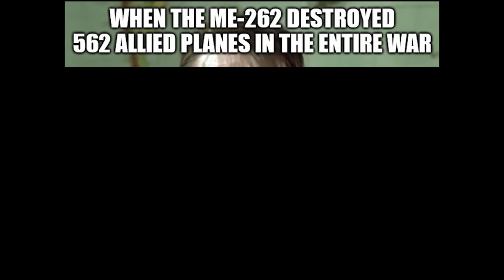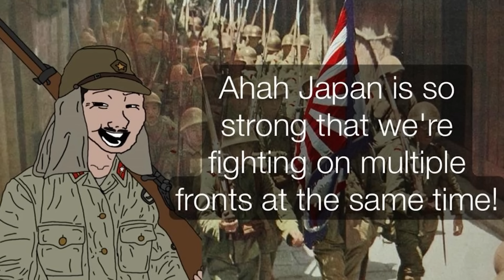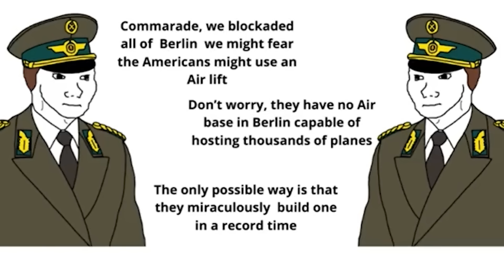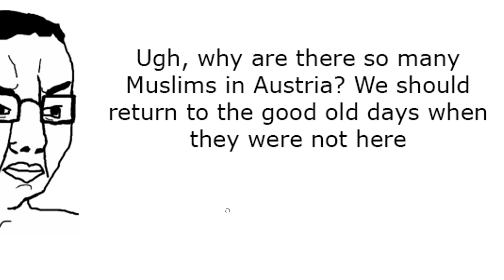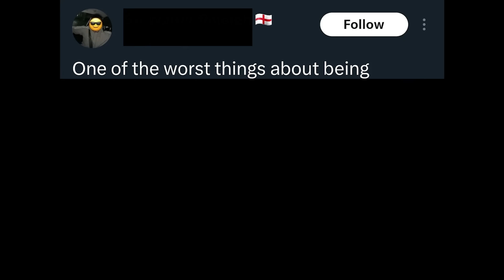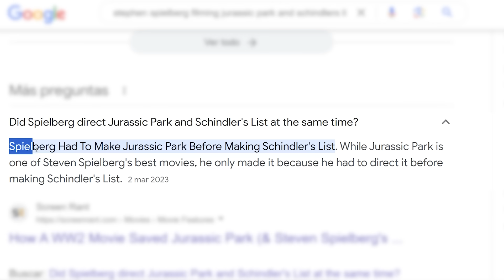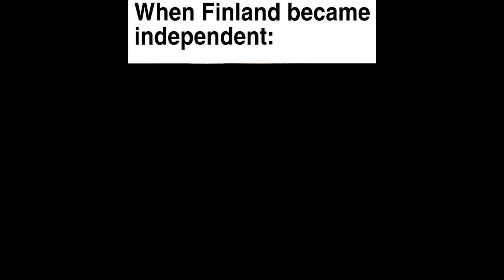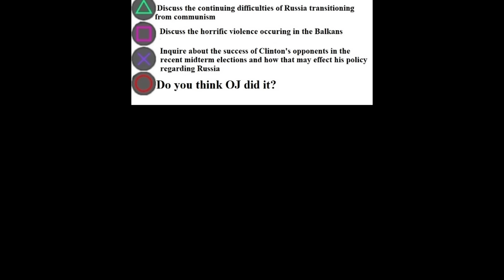War is Hell...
Astrakonix
Ivan Lima
Diary of a Wimpy Kid The Catfish
Martin Kozlovský
Kade Kennedy
Jason Ticus
Fredrik Tibblin
JohnDenver
Haystack
GoodOldRyah
KirinoIsBestGirl
RyeThePie
Robert Elonich
ortin 5610
LuxembourgLover
Lemonnz_Limez
Lad and Dad
The Clones Training Is Complete And Is Approaching
TheGreatRalphy
ZaneyBoi
TheMexican760
InquisitorXarius
DrewI'mYourDadBackWithTheMilkLookOutside
Carmel Saida
aPhatNarwhal
Timothy Darkcaster